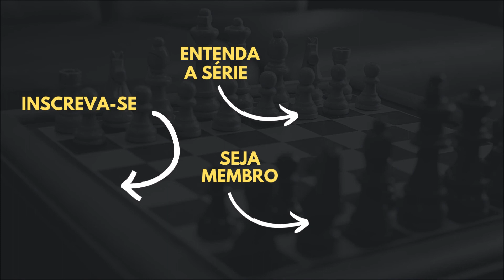Uma PARTIDA de ATAQUE! - SpeedRun com Tr. André Basso no lichess.org | Ep. 35